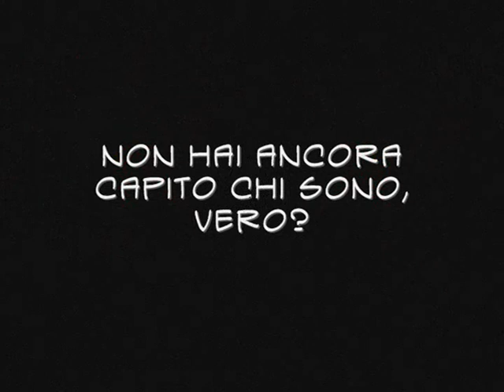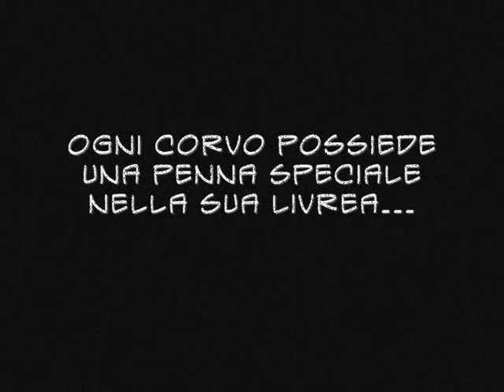Un caso di Stalking, Ilaria Ferramosca - Gian Marco De Francisco, Ediz. Voilier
Booktrailer del romanzo a fumetti "Un caso di Stalking", in uscita a Lucca Comics 2010 e presente nelle fumetterie e librerie di varia da novembre 2010.
Edizioni Voilier.